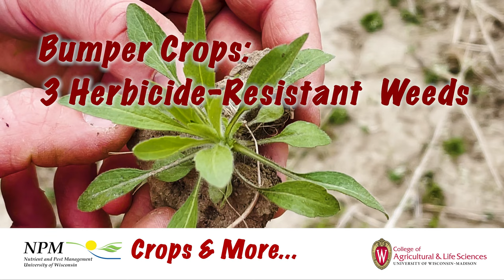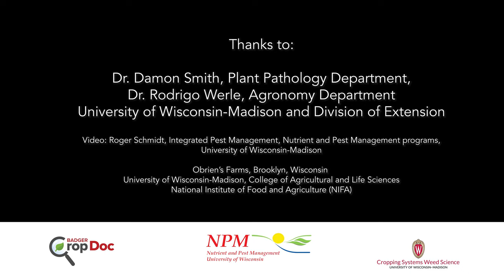Bumper Crops: Top 3 Herbicide-Resistant Weeds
In this "Bumper Crops" episode the current topics around herbicide-resistant weeds in Wisconsin field crops are discuss by Damon Smith, Extension Specialist, Field Crops Pathology, and Rodrigo Werle, Extension Weed Specialist.